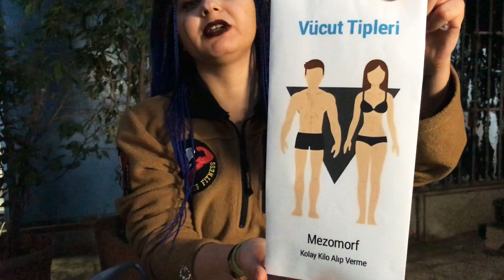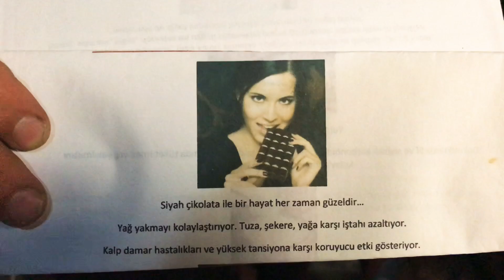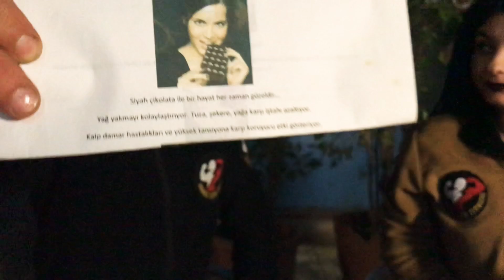MEZOMORF ⚡️ kolay kilo alıp verme / beslenme ve tavsiyeler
UsTa Bilâl Erbatan
2006 yılında T.C. Adalet Bakanlığı iç hizmette Eğitim Görevlisi olarak yer aldı.
Mersin E-tipi ve Erdemli K-2 Tevkif evleri Genel Müdürlüğü cezainfazkurulu ( gardiyan ) memurlarını bilgilendirdi.

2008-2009 Mersin çevikkuvvet polis memurlarını savunmastratejileri konusunda bilgilendirdi.

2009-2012 Mersin İl Sağlık Müdürlüğü güvenlik Görevlilerine yakınsavunmataktikleri bilgisi verdi.

2010 yılında T.C. Adalet Bakanlığı iç hizmette Eğitim Görevlisi olarak yer aldı.
Mersin E-tipi ve Erdemli K-2 Tevkif evleri Genel Müdürlüğü ceza infaz kurulu memurlarını bilgilendirdi.

2013 Eskişehir Çevik Kuvvetine seminer verdi.

2013 Akdeniz Bölge komutanlığı sahilgüvenlik Rütbeli personeline kısmi olarak eğitim verdi.

2013 Bitlis Polis Meslek Yüksek Okuluna Eğitim Görevlisi olarak yer aldı.Polis adaylarına polistaktikleri konularında bilgilendirdi.

2018 Mersin Çevik Kuvvetine seminer verdi.

Yurt içi ve yurt dışında, seminer, kamp, konferanslar olmak üzere 128 tane faaliyette bulunmuştur.